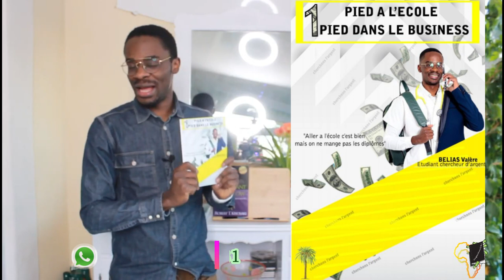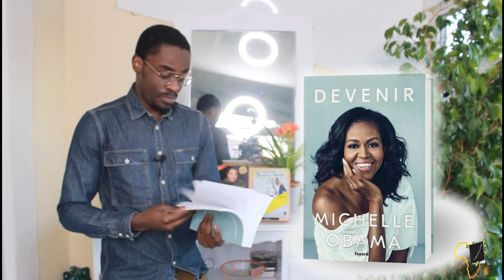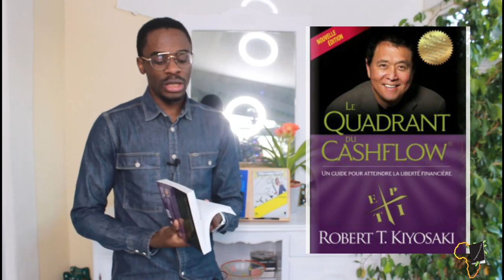C'EST QUOI CES LIVRES ?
MINAKANOOOO